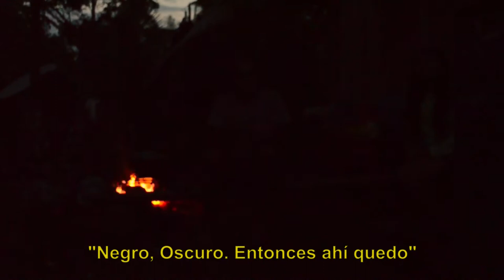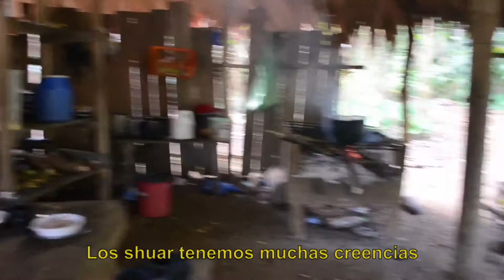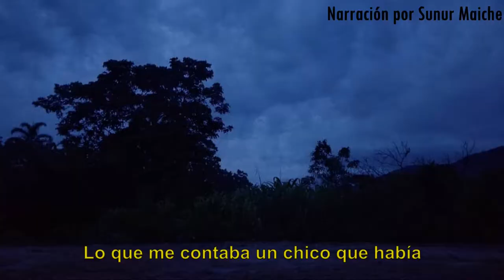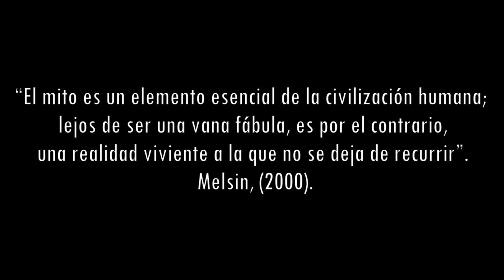Investigación en comunidades SHUAR para NANTAR - Teatro de las Cloacas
Durante el primer trimestre del año 2021 Michelle Astudillo y Diego Ortega realizaron una investigación en las comunidades Shuar de Kuamar y Guadalupe, de la cual surgieron los elementos que luego serían plasmados en la obra de teatro "Nantar - Historias Originarias Shuar" de Teatro de las Cloacas como parte del proyecto "Memoria que nace en mi tierra que mi memoria no la pierda."